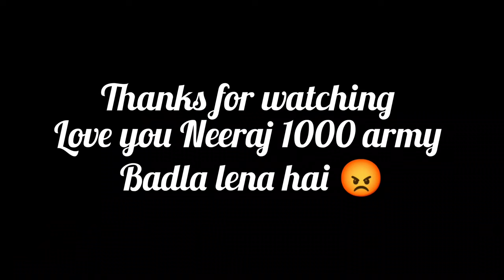Guys inhone had paar kar Di hai 😡 lag raha hai Lucky bhai Ko bulana padega 😡 ab Gaye 😰